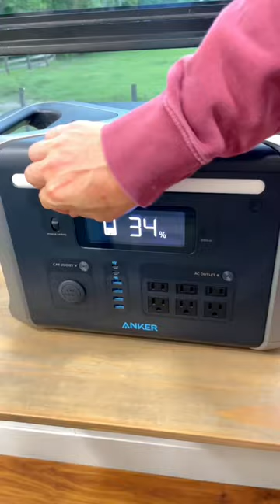Top 3 Reasons we chose Anker PowerHouse